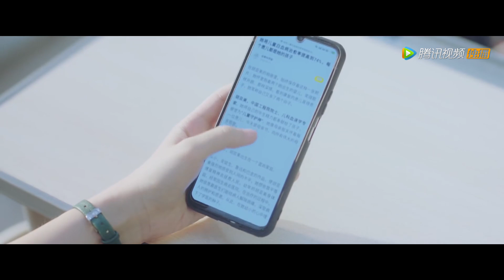EP21 Clip 疑似得了绝症不敢向家人坦白，袁彩希在宇神面前痛哭不止【拜托了班长 Please Classmate】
▶04月25日首播，每周五六晚20点更新两集

《拜托了班长》讲述了森永高中三年二班少年们的故事，学校为了让学生能够德智体美劳全面发展决定采取混合编班，这一决定让原本陌生的两个班级成为了需要朝夕相处的同学，精彩的校园生活由此展开。在高强度的学习和训练中，他们有过迷茫、恐惧和退缩，然而在彼此的相互鼓励之下，每个人都顶住了压力，互助前行。他们在属于自己的领域奋力拼搏，希望能够为自己的梦想助力。最终，这群性格迥异的少年们彼此之间互帮互助、共同进步，携手度过了一段努力拼搏、团结友爱的高中生活。
☞主演：夏之光、代露娃、焉栩嘉、周翊然、郜玄铭